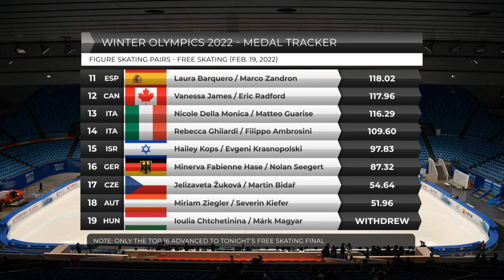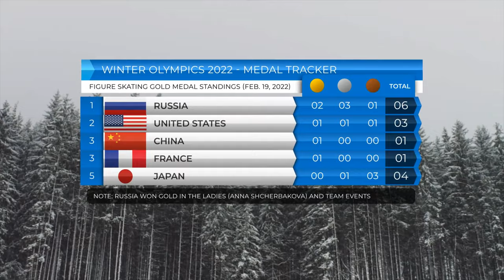Sui Wenjing & Han Cong Beat Russian Ice Pairs Couples at Beijing Olympics 2022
🥇 Sui Wenjing / Han Cong
🥈 Evgenia Tarasova / Vladimir Morozov
🥉 Anastasia Mishina / Aleksandr Galliamov

Han Cong and Sui Wenjing triumph as Beijing 2022 concludes

The way Sui Wenjing and Han Cong of China won the gold medal at the 2022 Winter Olympics was, in a way, a microcosm of their lengthy partnership, a performance in which a big problem did not stop them. They had one big problem on a jump during Saturday’s free skate, but overcame it with surpassing excellence on everything else.

They had prevailed over doubters who said their body types did not fit into pairs skating. Over injuries that required two difficult foot surgeries for her and a hip surgery for him. Over the pressure of trying to win at home in a country brimming with nationalistic pride.

Over one couple representing the Russian Olympic Committee, Anastasia Mishina and Aleksandr Galliamov, who had beaten them at last year’s World Championships. Over another ROC couple, Evgeniya Tarasova and Vladimir Morozov, who finally skated to their enormous potential.

They prevailed over Tarasova and Morozov by a margin so small it amounted to less than three thousandths of a percent of their world record total score. The champions had 239.88 points, the silver medalists 239.25, the bronze medalists, Mishina and Galliamov, 237.71.

Never in the five Olympic pairs competitions under an iteration of the new judging system had the gap between first and third been so small.

Figure Skating Ice Pairs Free Skating
Sui Wenjing / Han Cong   China
Evgenia Tarasova / Vladimir Morozov   ROC
Anastasia Mishina / Aleksandr Galliamov   ROC
Aleksandra Boikova / Dmitrii Kozlovskii   ROC
Peng Cheng / Jin Yang   China
Alexa Knierim / Brandon Frazier   United States
Ashley Cain-Gribble / Timothy LeDuc   United States
Riku Miura / Ryuichi Kihara   Japan
Karina Safina / Luka Berulava   Georgia
Nicole Della Monica / Matteo Guarise   Italy
Laura Barquero / Marco Zandron   Spain
Vanessa James / Eric Radford   Canada
Kirsten Moore-Towers / Michael Marinaro   Canada
Minerva Fabienne Hase / Nolan Seegert   Germany
Hailey Kops / Evgeni Krasnopolski   Israel
Rebecca Ghilardi / Filippo Ambrosini   Italy

🎥 Original Video Date: Tuesday February 22, 2022 (QUIZLITE-TV)

 Biathlon
 Bobsleigh
 Cross-country skiing
 Curling
 Figure skating
 Freestyle skiing
 Ice hockey
 Luge
 Nordic combined
 Short track speed skating
 Skeleton
 Ski jumping
 Snowboarding
 Speed skating

Medal Count
Winter Olympics 2022
2022 Winter Olympics
2022 Beijing Olympics
Kagiyama USA Canada Japan China Netherlands France Russia Slovenia Kamila Valieva figure skating hockey Speed Skating Short Track Eileen Gu Mikaela Shiffrin Nathan Chen Karen Chen Madison Chock Evan Bates Kaori Sakamoto Yuzuru Hanyu Women's moguls Australia Jakara Anthony Jaelin Kauf Max Parrot Su Yiming Mark McMorris Red Gerard Chloe Kim Shaun White Eileen Gu

Figure Skating Ladies Singles Free Skate
Kamila Valieva   ROC
Anna Shcherbakova   ROC
Kaori Sakamoto   Japan
Alexandra Trusova   ROC
Wakaba Higuchi   Japan
You Young   South Korea
Loena Hendrickx   Belgium
Alysa Liu   United States
Kim Ye-lim   South Korea
Anastasia Gubanova   Georgia
Mariah Bell   United States
Eliška Březinová   Czech Republic
Karen Chen   United States
Nicole Schott   Germany
Mana Kawabe   Japan
Ekaterina Ryabova   Azerbaijan
Viktoriia Safonova   Belarus
Olga Mikutina   Austria
Alexia Paganini   Switzerland
Madeline Schizas   Canada
Eva-Lotta Kiibus   Estonia
Lindsay van Zundert   Netherlands
Alexandra Feigin   Bulgaria
Ekaterina Kurakova   Poland
Jenni Saarinen   Finland
Josefin Taljegård   Sweden
Zhu Yi   China
Natasha McKay   Great Britain
Kailani Craine   Australia
Anastasiia Shabotova   Ukraine